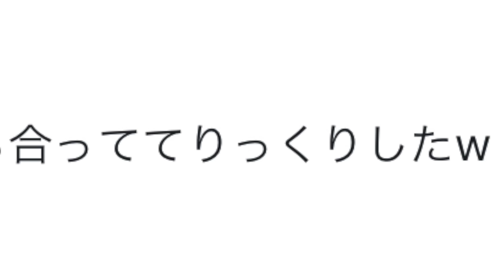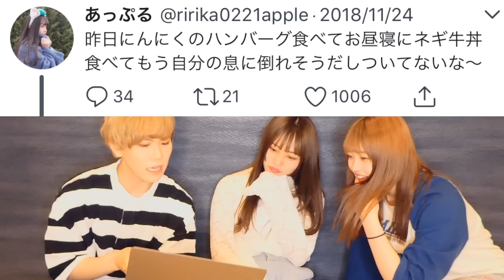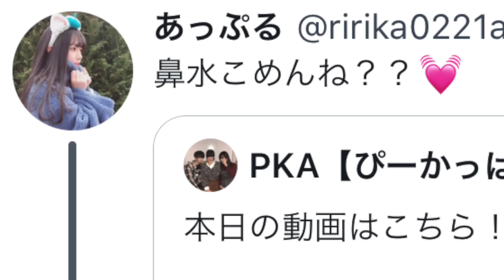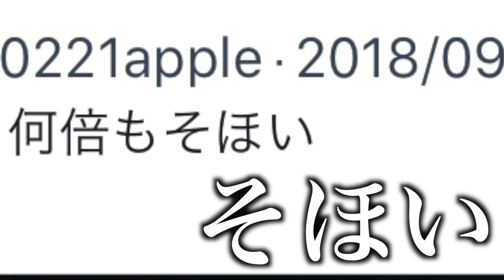【大爆笑】ド天然女のツイートが意味不すぎてマジでやばいwwwwww【第二弾】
✏️幼馴染３人組！
日々の「あんなことやこんなこと」を更新！
食べたり、メイクしたり、変なことをしたり・・・
男女３人組「PKA」が今日もどこかで暴れています。

スプライン青山東急ビル 8F
MIHA株式会社（PKA〇〇宛）
※宛先はグループの場合、メンバーを必ず指定しお送りお願いいたします。

◎◎◎official SNS◎◎◎